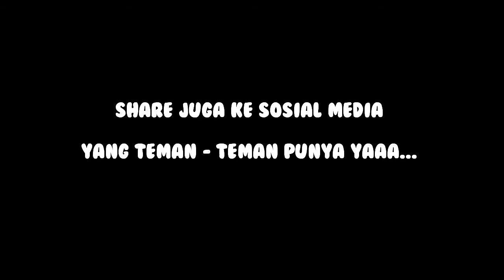MBAK RERE KAKAK OLIN DAN ADEK LALA REBUTAN YUPI 💞 LAGI CERITA TIBA2 MAMA BAWA YUPI 😍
Hai teman2 semua..
Jumpa lagi sama kita bertiga..
Mbak Rere Kakak Olin dan adek Lala yaaa.. 😍😍

Kita lagi cerita2 eehh tiba2 mama bawain kita yupi, kita seneng banget.. Kita jadi rebutan dech hihihi 😆

Yuk teman2 nonton keseruan kami saat rebutan yupi sampai habis yaa.. Seru lho 😆

Jangan lupa dikasih like videonya..

Makasiiihhh 🙏